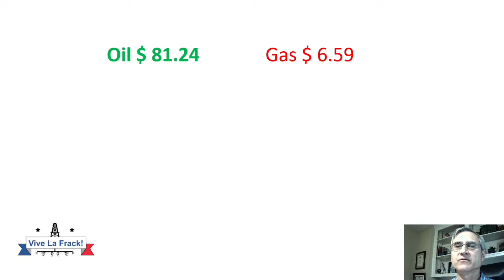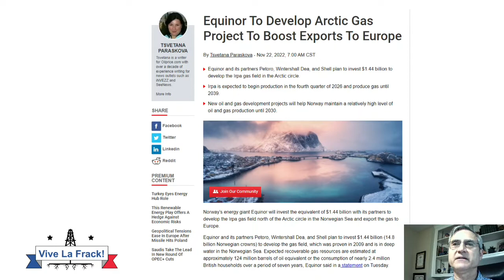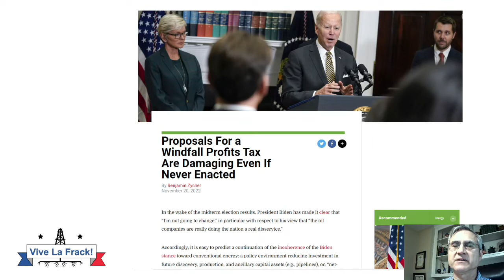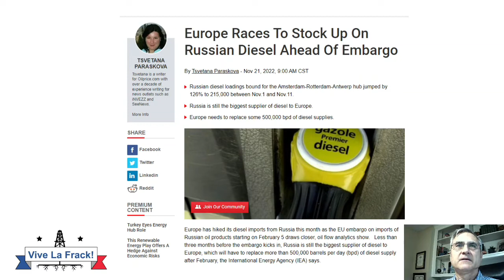Oil Industry News November 22, 2022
Oil & Gas prices and New York fracking ban